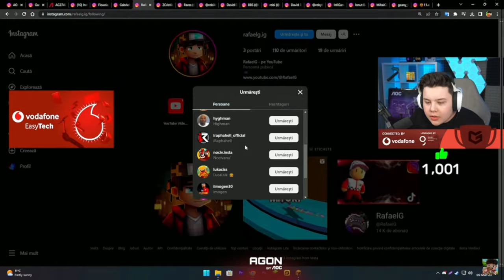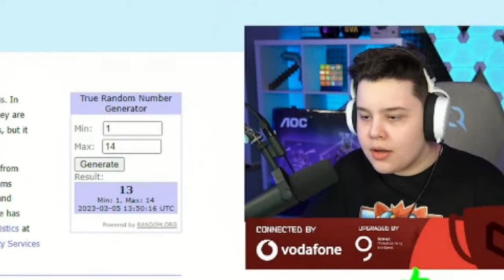L-AM UIMIT PE ISILENT LA 1V1 PE MINECRAFT *😱*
Am participat la Turneul lui  @iSilent de Minecraft PVP, organizat de cei de la Gaming Marathon impreuna cu cei de la AGON by AOC, avand ca premiu un monitor in valoare de 5.000 de lei si am avut un parcurs surprinzator, ajungand chiar in finala.
►*Credite mai jos in descriere*◄

Premiu: *Prezentat pe parcursul acestui videoclip de catre iSilent*

Joc: Minecraft - L-AM UIMIT PE ISILENT LA TURNEUL DE MINECRAFT *am ajuns in finala* 😱 🎮

*TAG-URI, IGNORA-LE*

ISILENT
ISILENT MINECRAFT
ISILENT NEWCRAFT
ISILENT SONG
ISILENT NEWCRAFT SONG
ISILENT ANDREI2010
SILENTIOSU
ISILENT MELODIE
ISILENT PIESA
ANDREI 2010
ANDREI2010
SILENTIOSU
ISILENT MINECRAFT DAR
RAFAEL
RAFAELG
RAFAEL STUMBLE GUYS
RAFAEL MINECRAFT
RAFAEL ROBLOX
IRAPHAHELL
IRAPHAHELL MINECRAFT
IRAPHAHELL NEWCRAFT SONG
IRAPHAHELL SONG
IRAPHAHELL ROBLOX
NOCIV
NOCIVANU
NOCIV MINECRAFT
NOCIVANU MINECRAFT
NOCIV SKINCRAFT
NOCIVANU SKINCRAFT
INSANITY
INSANITY 2.0
INSANITY SKINCRAFT
INSANITY MINECRAFT
INSANITY STUMBLE GUYS
MADALIN
JOCURI HORROR
ROBLOX DOORS
CHESTOS
CHESTOS MINECRAFT
CHESTOS SHORTS
ISILENT SHORTS
MINECRAFT DAR
MINECRAFT BUT
TURNEU DE MINECRAFT
GAMING MARATHON
INSANITY SONG
INSANITY MERCH
ISILENT MERCH
INSANITY ISILENT
ISILENT INSANITY
MAXINFINITE
MAXINFINITE MINECRAFT
MAXINFINITE ROBLOX
MAXINFINTE GARTEN OF BANBAN 2
MAXINFINITE GARTEN OF BANBAN
MAXINFINITE BANBAN
MAXINFINITE BANBAN 2
STUMBLE GUYS
COCOLIX
ORANGE BLUE
MITURI PE STUMBLE GUYS
AI SILENT
MĂDĂLIN
MUZICĂ
MITZUU
MITZU
MITSU
ARIANA MTZ
ARIANA MITZUU
MARA ȘTEFANIA
MARA STEFANIA
MINECRAFT
MINECRAFT ROMANIA
MAX
FAMILIA MELIMI
RAFAEL G
ZASAMI
ZASAMI NEWCRAFT SONG
ZASAMI REACTIONEAZA
ZASAMI MINECRAFT
ZASAMI SONS OF THE FOREST
ZASAMI THE FOREST
ZASAMI IRAPHAHELL
IRAPHAHELL ZASAMI
ZASAMI HIGHMAN
HIGHMAN ZASAMI
THEO ZECIU
THEO ZECIU 1 MILION DE ABONATI
1 MILION DE ABONATI
ZASAMI THE FOREST 2
THE FOREST
ROBLOX
AMASICO
AMASICO PLAYZ
BOGDI
BOGDI STUMBLE GUYS
CRAZY DENIS
CRAZYDENIS
CRAZY DENIS STUMBLE GUYS
CRAZY DENIS STUMBLE GUYS ROMANIA
STUMBLE GUYS ROMANIA
CRAZYDENIS STUMBLE GUYS
CRAZYDENIS STUMBLE GUYS ROMANIA
CRAZYDENIS SHORTS
CRAZY DENIS SHORTS
MRGINX
MR GINX
FLOWRIAN
FLOWRIAN MINECRAFT
FLOWRIAN SHORTS
FLOWRIAN MINECRAFT SHORTS
MRGINX STUMBLE GUYS
ANTRENORUL LUI ISILENT
UN COPIL TOXIC PE STUMBLE GUYS
AM ANGAJAT UN ANTRENOR
AM ANGAJAT UN ANTRENOR PE STUMBLE GUYS
AM ANGAJAT UN ANTRENOR PE MINECRAFT
COPIL TOXIC PE MINECRAFT
COPIL TOXIC PE STUMBLE GUYS

*TAG-URI IGNORA-LE*